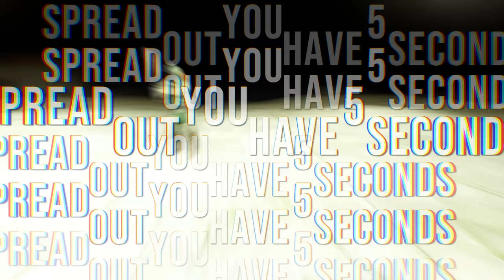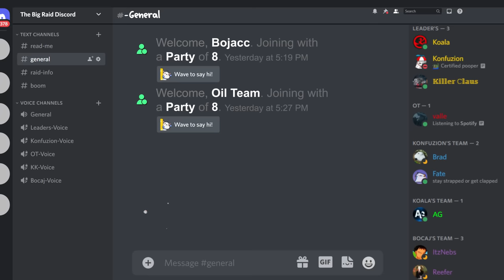Transforming my Tunnel Bunker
In this video Konfuzion builds a secret bunker inside of his tunnel. He goes on many adventures during this, including a squid game event. After this Konfuzion goes on an adventure of a lifetime, going breaking bad style fr. SERVER WIPES TODAY

Big thanks to @LoneEgg & Daiko ;)

Get The Trooper (2015 Remaster) by Iron Maiden and over 1M + mainstream tracks

License ID: m739Z2lxvxP